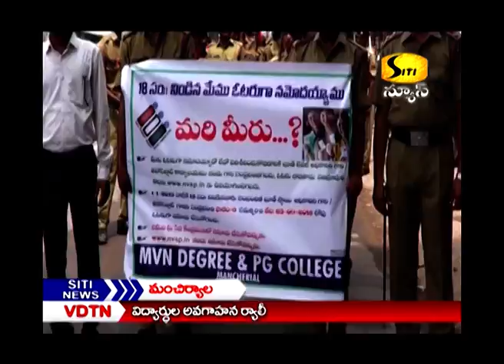విద్యార్థుల అవగాహన ర్యాలీ,SITI NEWS MNCL.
Mancherial Siti News Channel
Director : Deepesh Renwa
Production :Vikram Renwa